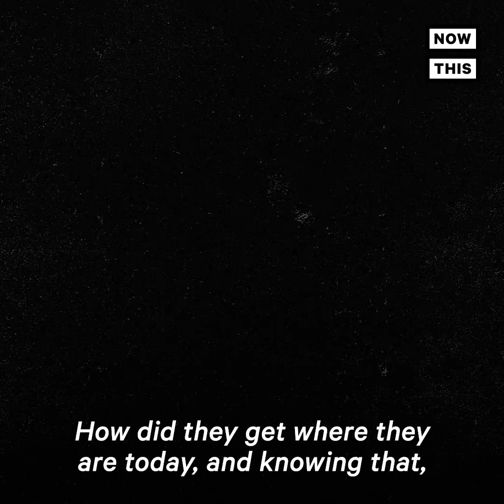Networks Call the 2020 Election, Declaring Biden the Winner | NowThis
See the moment networks across America called the 2020 election, declaring Joe Biden the President-elect of the United States.